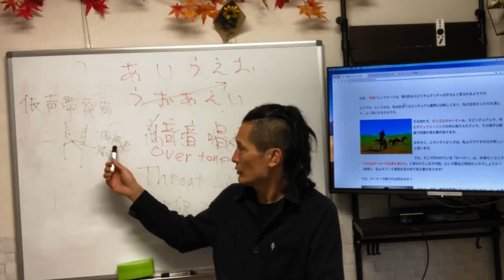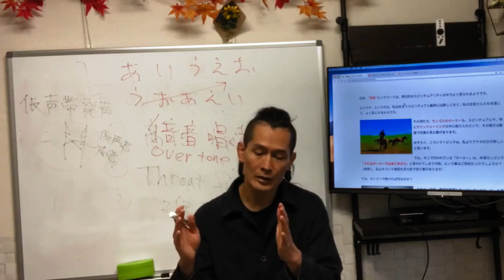仮声帯を震わせる練習動画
ご愛顧感謝企画用に、録画版１Dayセミナーの一部を提供しています！

３つの無料！コエダイの新年ご愛顧感謝企画！

☆コエダイの主力サービスの３ヶ月集中パーソナルボイストレーニングコース‹TEN-RAI›の体験クラスの詳細こちら↓

◆ホーミー・ホーメイ・倍音唱法入門シリーズ

このyoutubeでは、声や声に関連するこのような情報を発信していきます。

また、メルマガやLINEでは、更に濃い情報や、イベントの告知を優先的に行ってます！
こちらも合わせてご登録をどうぞ！

メルマガ登録でアマゾンのカテゴリ9部門で１位のボイトレ電子書籍をプレゼント！